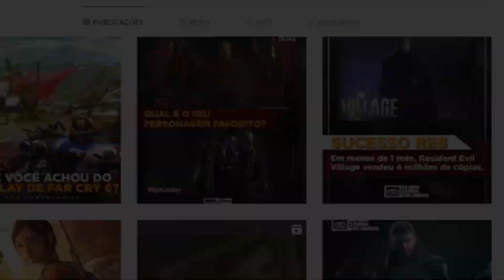A História de INCOMPETÊNCIA de Chris e Seu ESQUADRÃO LOBO DE CAÇA Explicada [RE8 VILLAGE]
►Grupos & Podcast